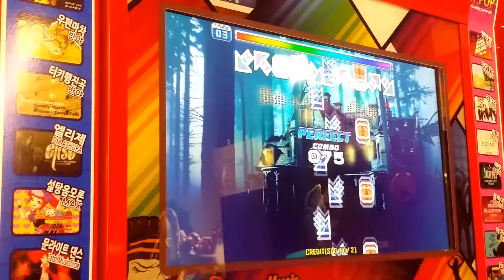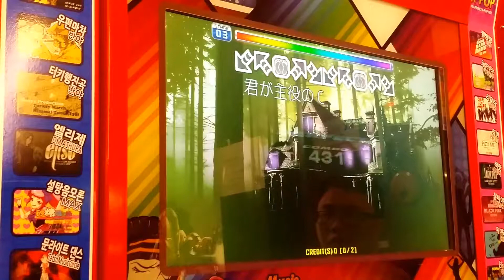Bad ∞ End ∞ Night D23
HitoshizukuP X Yama△ - Bad ∞ End ∞ Night